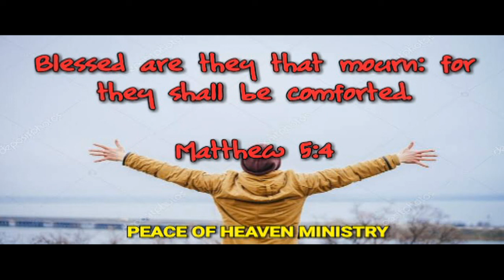இன்றைய வசனம் [ 11/04/2019 ] | Today Bible Verse | Tamil bible words/ Bible verses for your life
Bible verses for your life